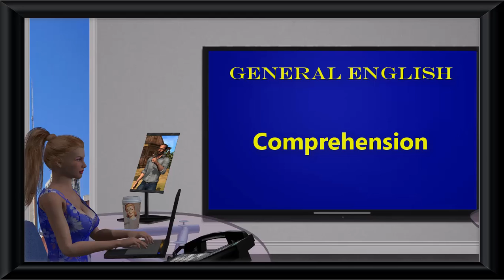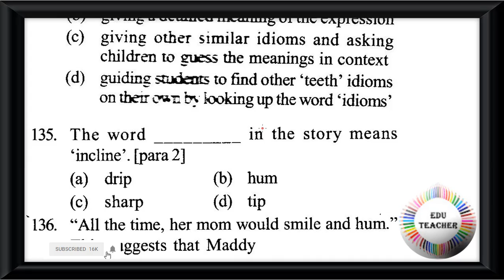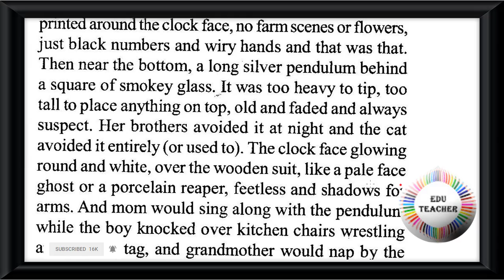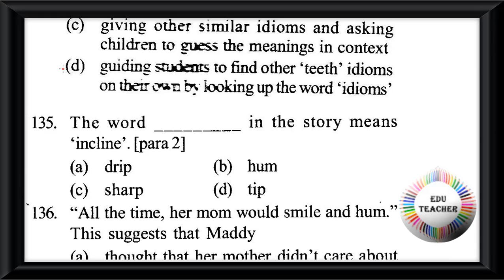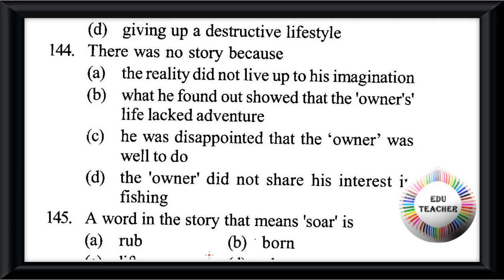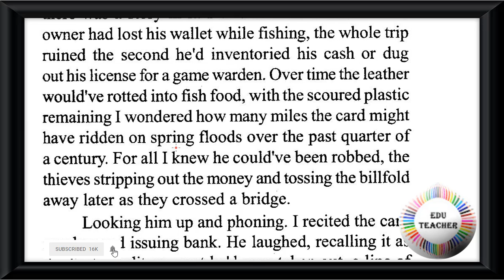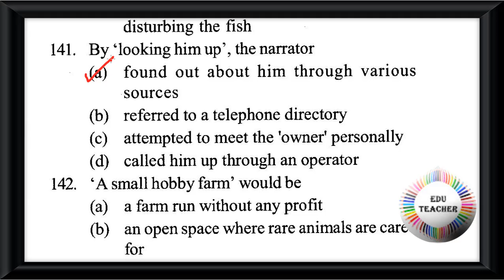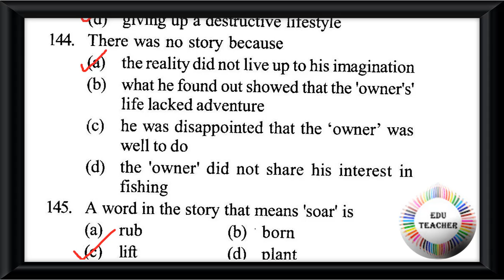Probable English Comprehension ইংরেজী অনুচ্ছেদ পর্ব 32